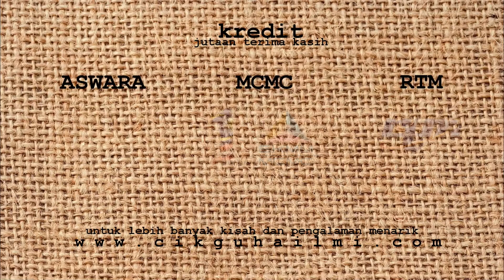KAMERA2014 Hari 03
Ikuti perjalanan dan pengalaman team Sarawak ke Kem Pembangunan Remaja Kreatif 2014 anjuran MCMC, ASWARA dan RTM di Cyberjaya.